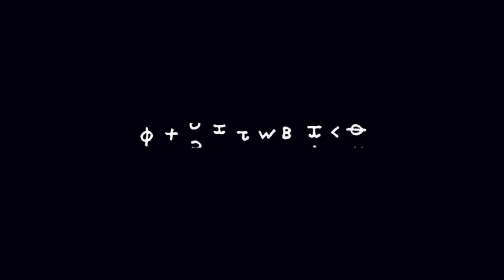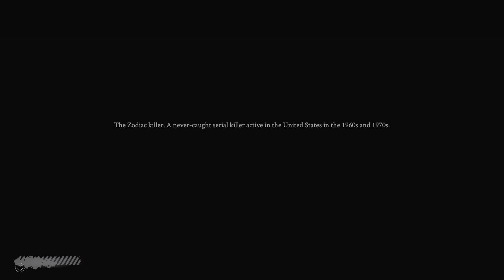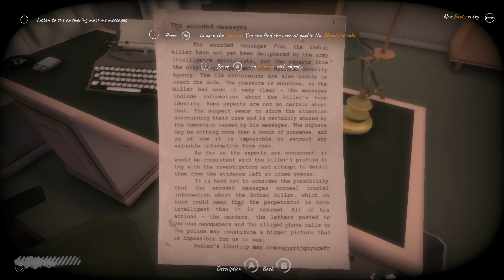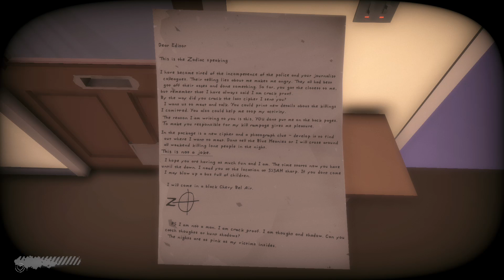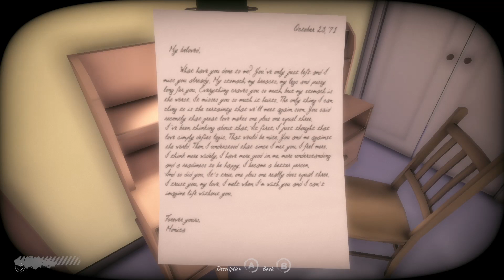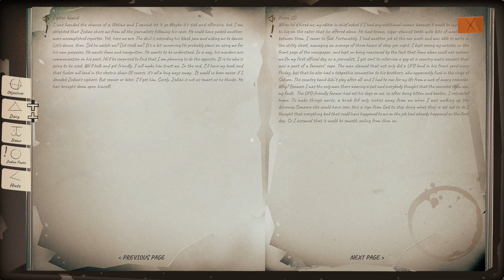This is the Zodiac Speaking - Inferno's First No Commentary Gameplay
This is the Zodiac Speaking - Inferno's First No Commentary Gameplay. Thanks Klabater Team for the key! Story-driven FPP mystery thriller-horror with stealth and detective modes based on facts from the world-famous story of Zodiac, a never-captured American serial killer.